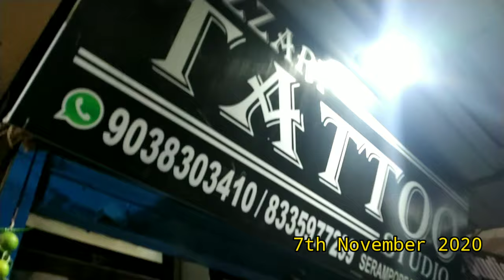First Time Visit In Tattoo Parlour At Serampore | Bluesky | বাংলা Vlog | 10th Vlog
Tattoo parlour name - BUZZART TATTOO STUDIO

Address - serampore, BP Dey Street, at Manoshi Bajar.

Other location Konnagar, Hindmotor, Golf Green, Colors, Jawed Habib Kolkata.